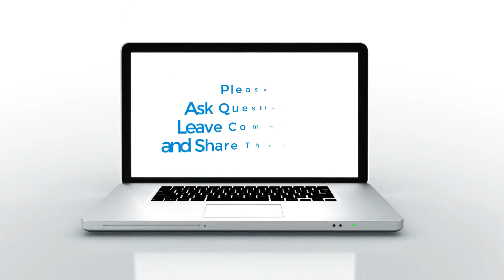DENTAL IMPLANT CARE: AVOID PERI-IMPLANTITIS WITH THESE TIPS! 🦷🔧💡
🦷 How to Care for Your Dental Implants: Avoid Peri-Implant Mucositis and Peri-Implantitis! 🚫🦠

Hello! I'm Dr. Macon Singletary, your friendly North Raleigh Periodontist. Today, we're diving into a crucial topic: how to properly care for your dental implants to prevent issues like peri-implant mucositis and peri-implantitis. 🌟

Thinking that your titanium implants are immune to problems? Think again! While titanium doesn't decay, plaque build-up around the implant can cause serious issues. 😱 The fluid around implants isn’t as effective at flushing out bacteria compared to natural teeth, which can lead to inflammation if bacteria take hold.

Here’s what you need to know to keep your implants in top shape:
1. Don’t Skip Brushing! Even though your implant is titanium, plaque can still accumulate and cause problems.
2. Flossing Matters! Use our Flossing 101 technique: For natural teeth, push to one side and go up and down; for implants, go side to side and buff the neck of the implant.
3. Watch for Tenderness: If you notice any tenderness or bleeding, it’s time to get it checked out. Early intervention can prevent bigger issues later.

Remember, implants need care just like natural teeth. We’re here to ensure your smile stays healthy and happy! 😁